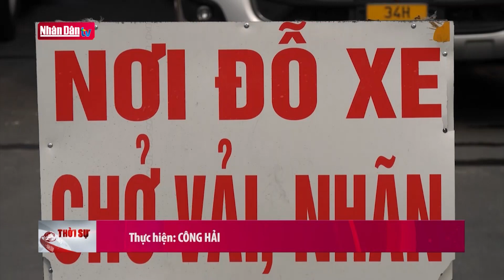Hơn 41 nghìn tấn quả vải xuất khẩu qua đường cửa khẩu Lào Cai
Hơn 41 nghìn tấn quả vải xuất khẩu qua đường cửa khẩu Lào Cai | Truyền Hình Nhân Dân
1. Dự Báo Thời Tiết Hôm Nay